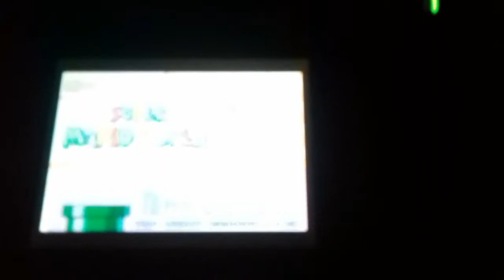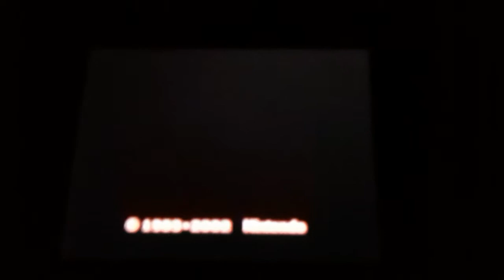Mario Classic game Play 🎮